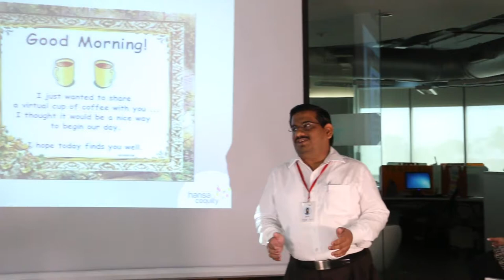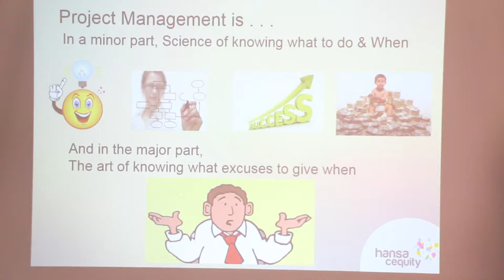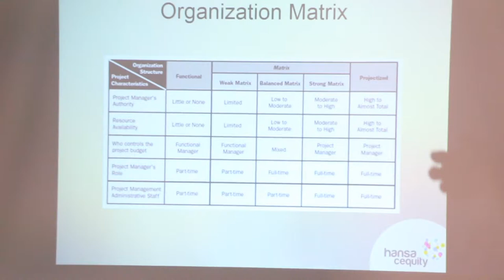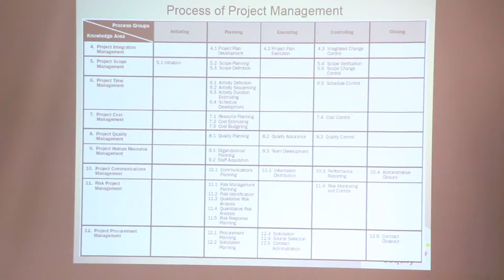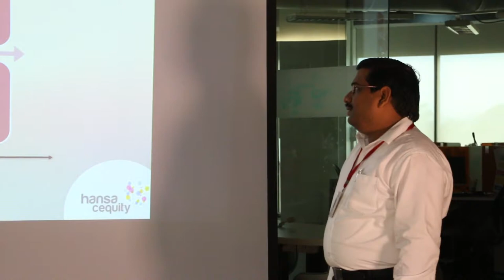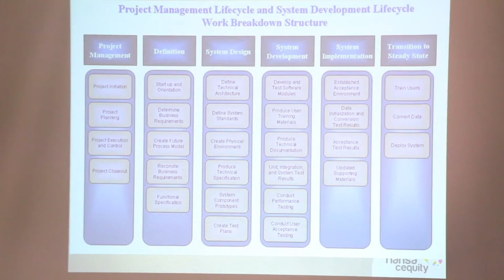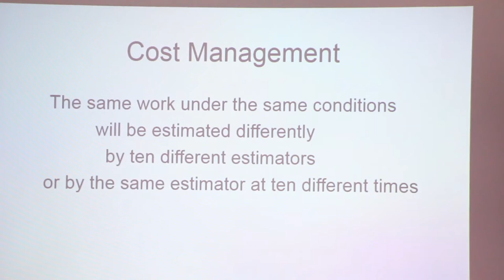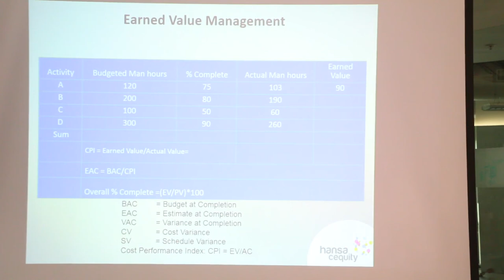Project Management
Speaker - Mr Vikas Shah
Sr Manager - Technologies Services
Hansa Cequity